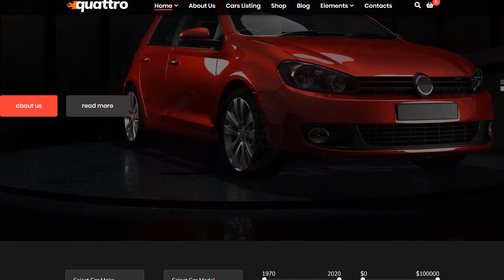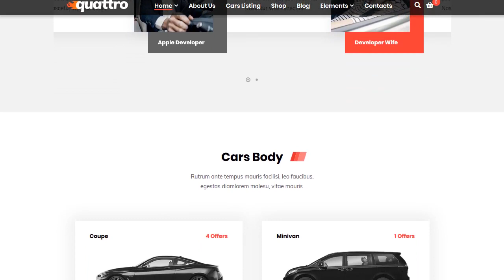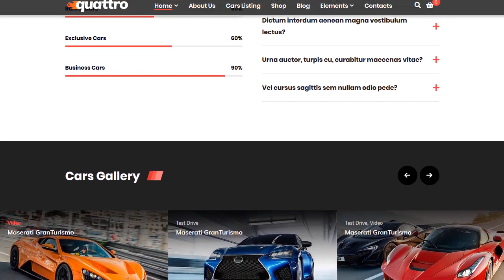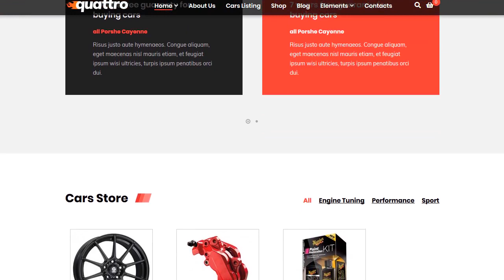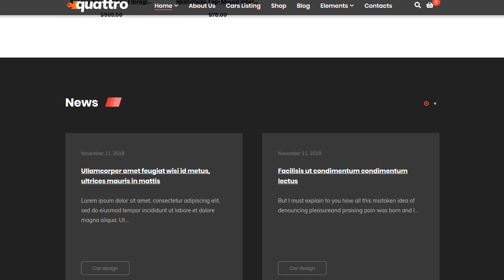Quattro - Auto Booking and Automotive Theme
Quattro is a modern car WordPress theme with an integrated car booking system. It is possible to select a car according to certain parameters, as well as installed a man-coaster WooCommerce. The theme was created using modern and popular plugins such as: Visual Composer and Slider Revolution. The theme is perfect for a car dealer website, a parts store, or any site of a similar subject where you need to search by parameters..

Features:
* Car booking system.
* Visual Composer.
* Slider Revolution.
* Easy to Customize.
* Free Web Fonts.
* Free Icon Fonts.
* and much more…
Credits:
* Photos: